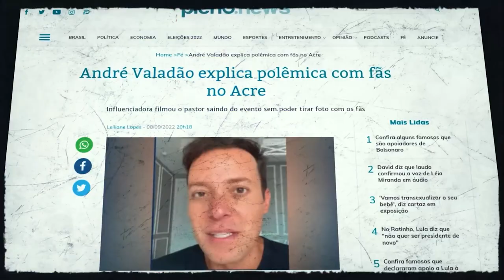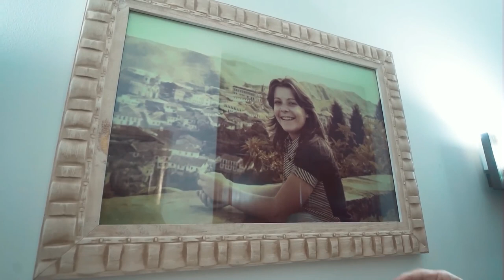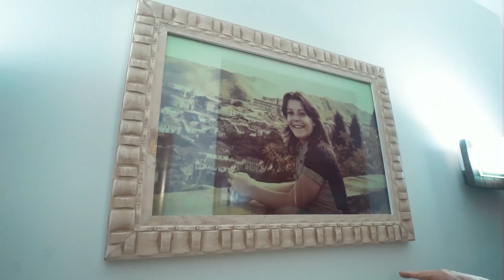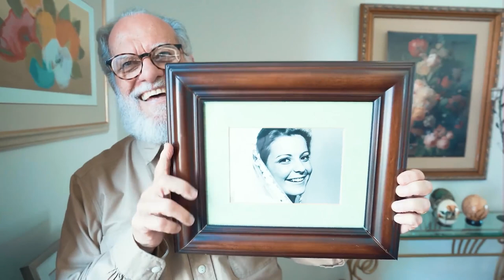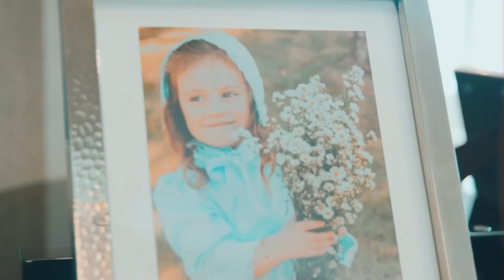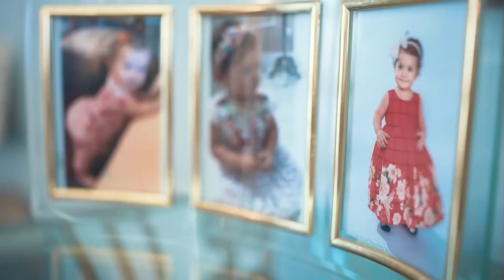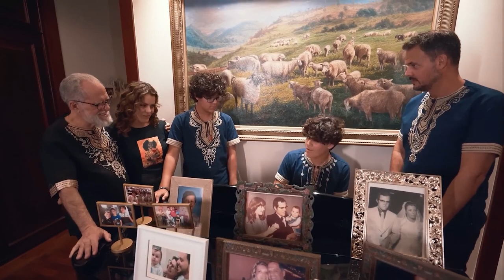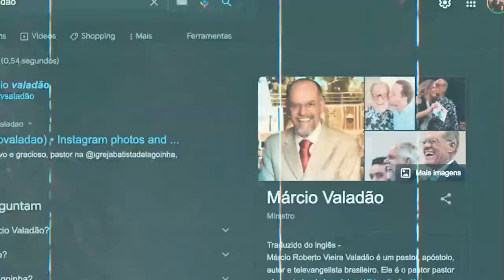Márcio É como termina que se conta Episódio 4 Quem chegou nessa casinha ÍNTEGRA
Direção: Mariana Nogueira
Exibição: Youtube e Rede Super de Televisão
A extraordinária jornada de um homem simples. No dia 5 de setembro, chega ao YouTube e à Rede Super de Televisão a inédita produção “Márcio - É como termina que se conta”.

Uma minissérie documental em cinco episódios que conta a trajetória de um dos maiores líderes da história da igreja brasileira. A rotina, as opiniões, as escolhas e os direcionamentos. Da personalidade aos bastidores, dos erros aos acertos, das dores aos momentos de celebração, o pastor e o homem por trás do púlpito.

A história é contada por Márcio e outras dezenas de pessoas. Em relatos inéditos, familiares, amigos, colegas de ministério, ovelhas e líderes de todo o mundo ajudam a mostrar quem é Márcio Valadão e o impacto do seu inegociável compromisso com o Evangelho. Muito mais do que o passado, um documentário que fala sobre o presente e o futuro de um homem que tem sonhos para viver até 100 anos.

Uma mentoria para ministros. Uma inspiração para qualquer cristão.

Quer ver os bastidores das gravações do documentário? Siga @doc.marcio no Instagram.

Você é nosso convidado para participar dos nossos cultos:
• Dom | 17:00 h (Cultos de Celebração)
• Qui | 19:00 h (Culto Fé)

Endereço:
Avenida Pedro Ferreira, 329 - Centro
São José de Mipibu/RN

"Lagoinha Mipibu, Um Lugar de Novos Começos"